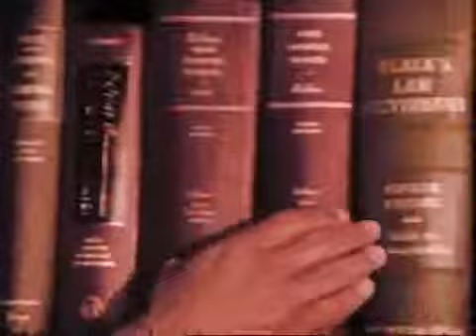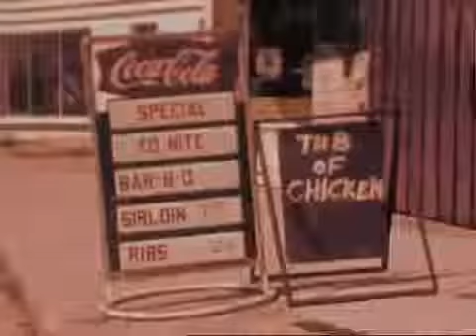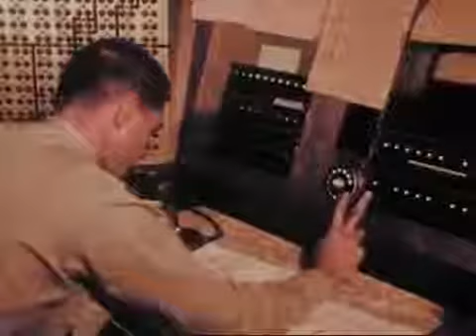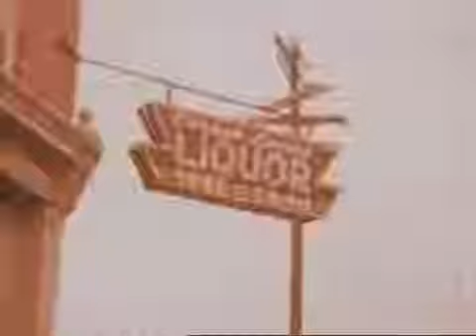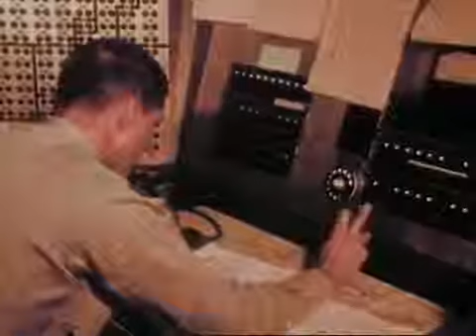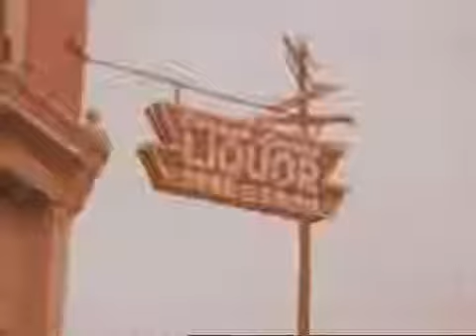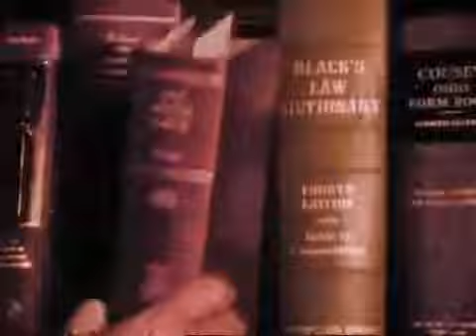A Great and Honorable Duty (1965)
more at "An introduction to police service." Shot in Ohio, includes Dayton, Ohio, local police, and the Ohio Highway Patrol. Public domain film from the Prelinger Archives,.

G rated Classic Movie. Also known as Paradise Lagoon. Directed by Lewis Gilbert and starring Kenneth More.

The first public look at my documentary, The Last Dance Raid: The 1965 Police Raid on California Hall. PLEASE, PLEASE, PLEASE consider sharing the web page with friends as well as contributing.

The American Highway: A Way of Life, A Way of Death Produced by the House Public Works Subcommittee on Investigations and Re